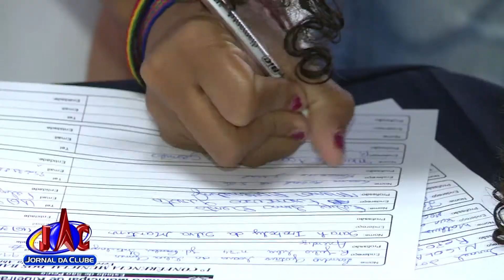Acontece a 1ª Conferência das Assoc. de Bairro de Ribeirão - Jornal da Clube 2ª Edição (24/11/2017)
Todos os representantes apresentaram aos vereadores as necessidades de cada região.